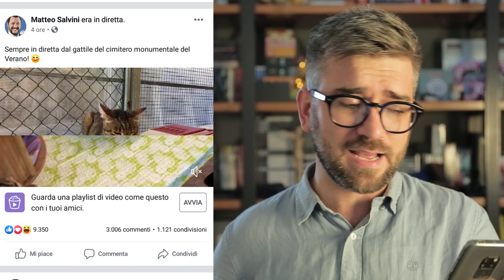SALVINI TRA MISSILI E FONDI ILLECITI RUSSI✎Boban Pesov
Operatore e aiuto tecnico:
Danilo Demaria